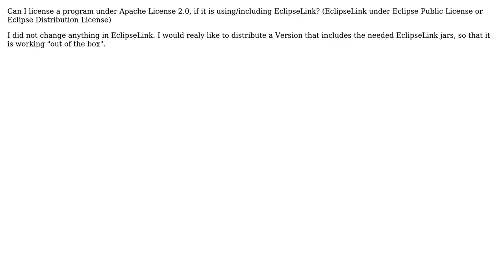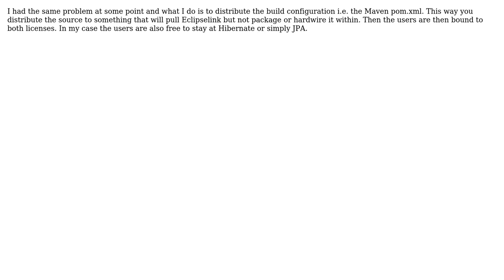Can I license a program under Apache License 2.0, if it is using/including Eclipse Link (EPL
Software Engineering: Can I license a program under Apache License 2.0, if it is using/including Eclipse Link (EPL or EDL)?